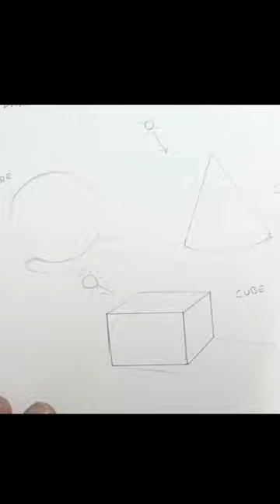Drawing Basic learning